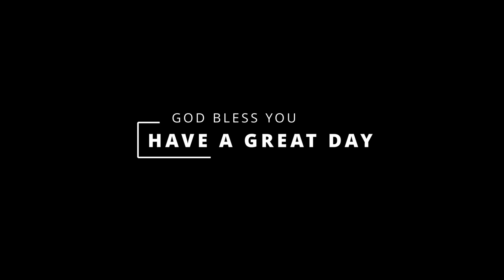The Beatitudes 53 - Trevor Downham